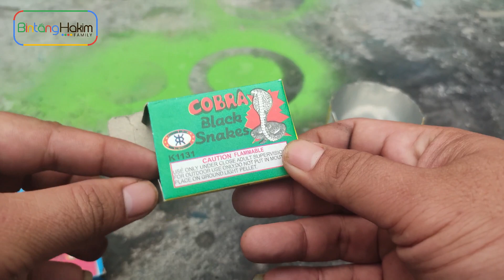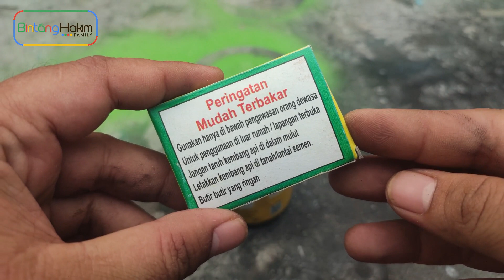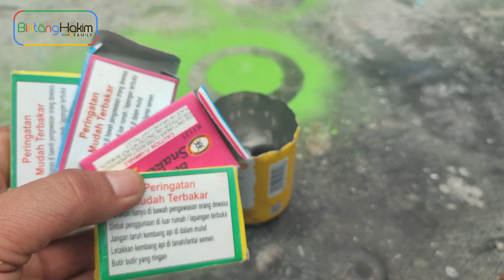Looking for and Finding Firecrackers and Fireworks for Unique Fireworks Black Cobra experiments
Hello friends, this video is interesting. Looking for and Finding Firecrackers and Fireworks for Unique Fireworks Black Cobra experiments...thank you very much guys for supporting this channel...